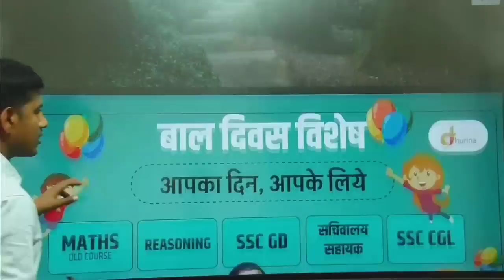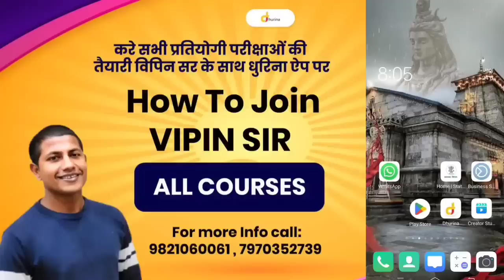मौसम आ गया है पढ़ाई करने का | आज कुछ धमाका होगा । math masti vipin sir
math masti vipin sir,